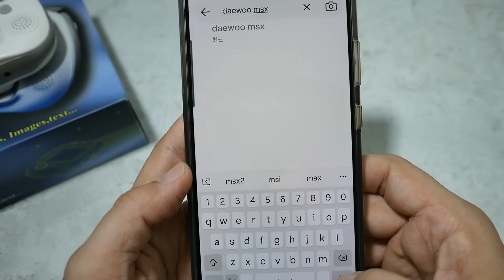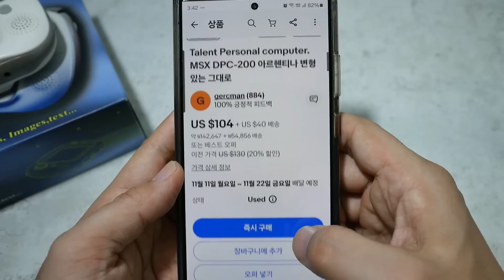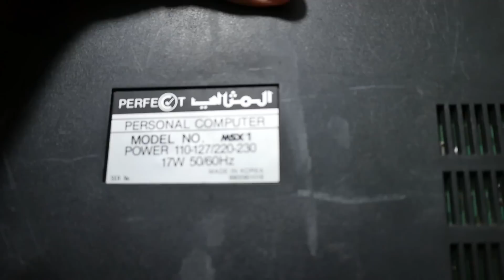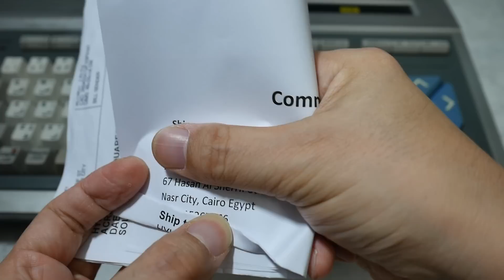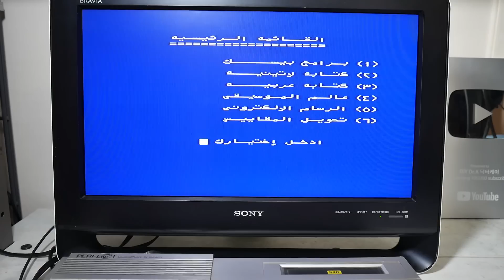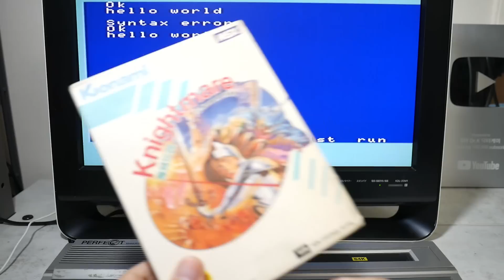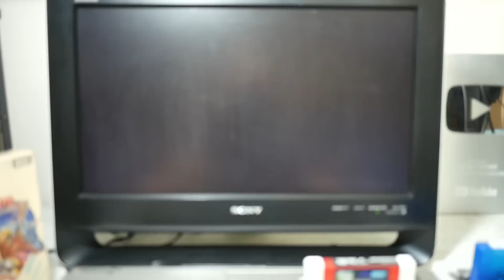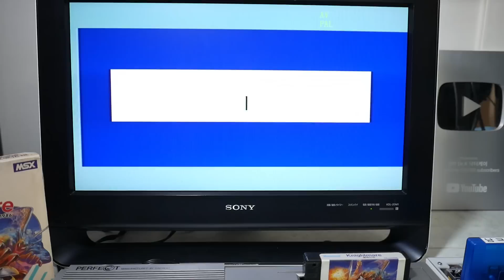아프리카로 수출되어 40년 뒤 한국으로 돌아온 대우의 MSX1 컴퓨터 아이큐1000 리뷰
한국의 IT 제품들 중 아주 오래전 해외 여러 국가로 수출 된 제품이 있었습니다. 그것은 바로 대우의 MSX1 컴퓨터, 아이큐 시리즈 였습니다. 이번시간에는 이베이에서 구매한 이집트로 수출되었던 아이큐 1000(DPC-200, 퍼펙트 MSX1)을 리뷰해 보았습니다.

챕터
00:00 인트로
02:00 대우 IQ1000(DPC-200, 퍼펙트 MSX1) 언박싱
03:58 대우 IQ1000 외형
05:22 IQ1000에 대해
06:36 각종 포트
07:18 구동 테스트(PAL)
08:05 AV2HDMI 컨버터로 구동
09:58 퍼펙트 MSX 구동
13:09 MSX1 여러 게임 플레이
15:34 아우트로